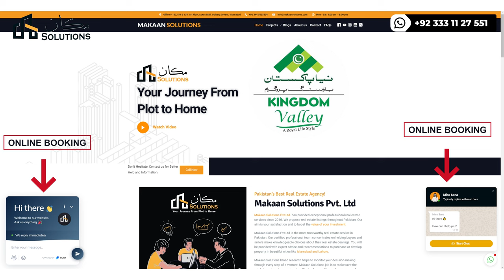Kingdom Valley Islamabad | Makaan Solutions | Rizwan Cheema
Kingdon Valley Islamabad | Makaan Solutions | Rizwan Cheema